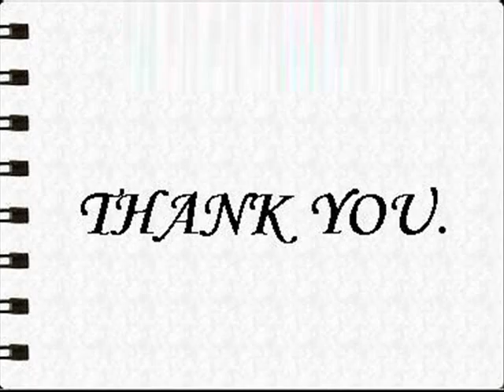Crystal AD Danglings with Pearl Drop